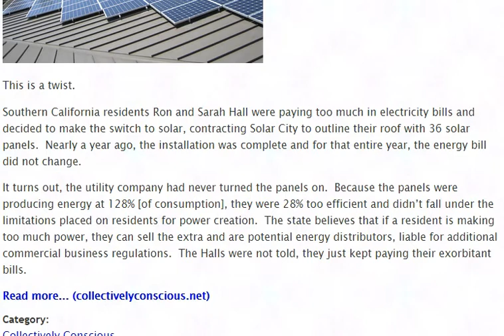California Utility Shuts Down Family Solar Panels Too Efficient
Families are now being punished for having solar panels that are too productive.  It seems like the energy corporations do not like it when consumers are putting the energy into their own hands.

This family was punished and overcharged because its panels were 28 % too efficient.

For more crazy news that the media ignores check out

is on the high seas right now in a rubber boat.  Dana is looking for signs of life and documenting the extinction events we are now witnessing on the west coast.